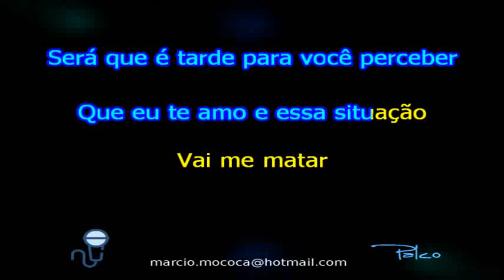Banda Tsunami Juras de amor